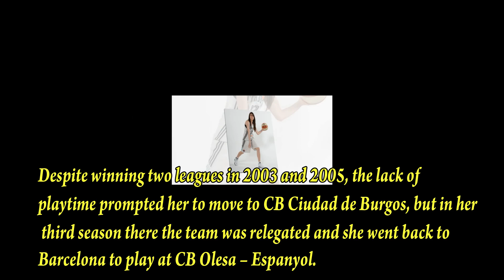Anna Cruz | Biography | Lifestyle | Networth | Family | Boyfriend